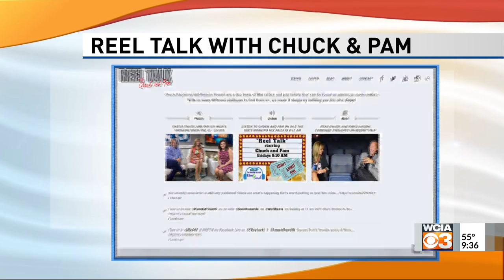Reel Talk: Ballpark movies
Are you missing Baseball? Film Critics Chuck and Pam reviews four home run  films that bring you back to the ball park in today's Reel Talk.